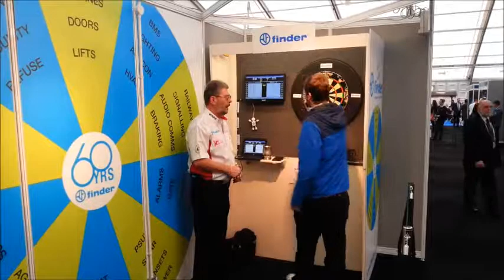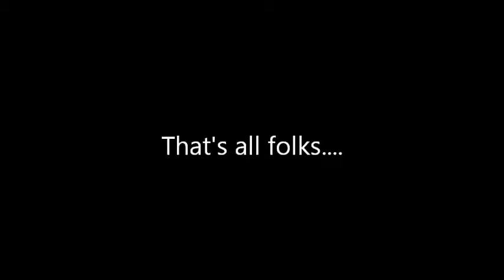Timmy vs Wolfie @ Southern Manufacturing 2014